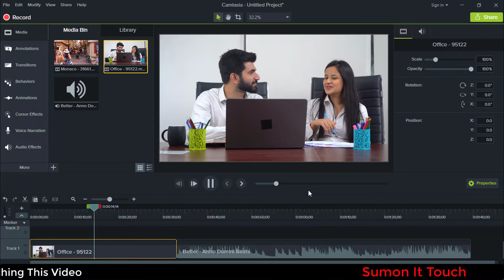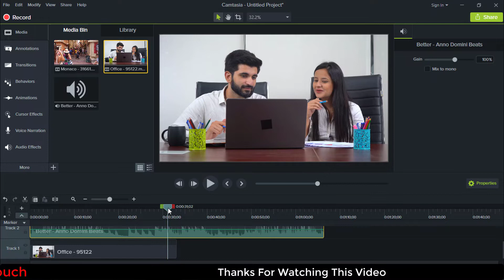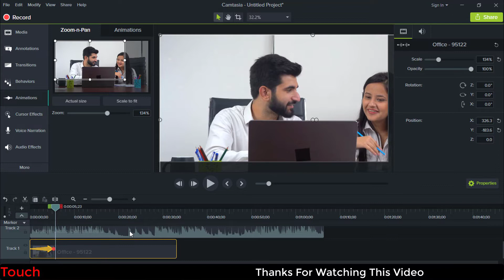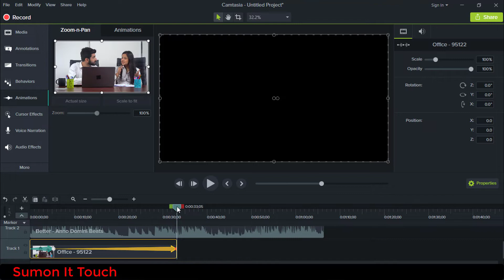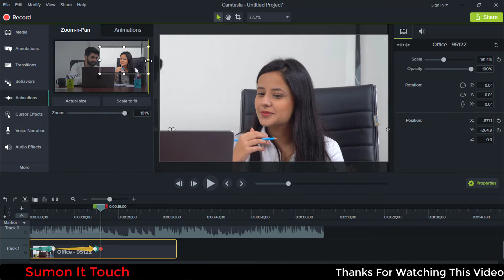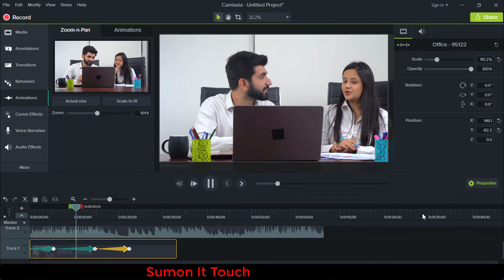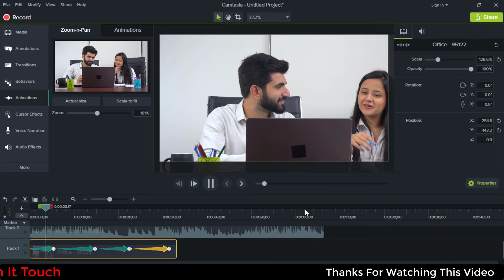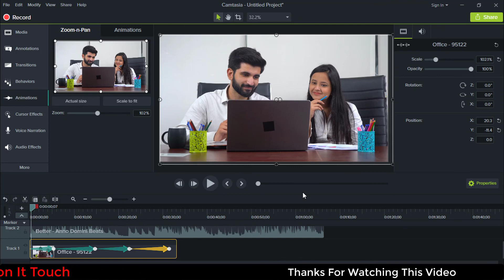Video Edit by Camtasia 9 on Zoom In & Zoom Out Bangla tutorial | Part 2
Basic to Advance Video Editing Bangla Tutorial on Camtasia 9 Part 2. ভিডিও এডিটিং 2022.
In this series video, This is the fast video of Basic to Advance Video Editing Bangla Tutorial on Camtasia 9. I will teach you how to basic & advance video editing with Camtasia 9. Camtasia 9 is one of the best user-friendly video editor software. Like most of the YouTubers, Vloggers & some professionals working with Camtasia 9 video editor software. This software has real-time timeline view, supra fast drag & drop tools. I think you are regularly following my tutorials video you can edit the video easily & professionally. So watch, practice and create. Thanks.

 আমি আপনাদের ভিডিও এডিটিং এর বেসিক এবং প্রফেশনাল কাজগুলো দেখাবো যেগুলো এর আগে আপনি কোথাও পাননি।  আমি আপনাদেরকে ক্যামতাসিয়া দিয়া ফুল ভিডিও এডিটিং বাংলা টিউটোরিয়ালের মাধ্যমে ভিডিও এডিটিং এ এক্সপার্ট বানিয়ে ছাড়ব ইনশা আল্লাহ। অন্যান্য সফ্টওয়্যার এর মতো এটা দিয়ে ভিডিও এডিটিং করা ওতো কঠিন নয়। আপনি নিজেই আপনার ভিডিওগুলো সহজে এডিট করতে পারবেন।

Basic Computer Full Course | Part-12 -

আসসালামু আলাইকুম।
“সুমন আইটি টাস্” ইউটিউব চ্যানেলে আপনাকে স্বাগতম।
আজকের ভিডিওটি আপনাদের কেমন লেগেছে? যদি ভিডিওটি ভালো লেগে থাকে,
তাহলে অবশ্যই ভিডিওর নিচে কমেন্ট করে আপনার ভালো লাগার বিষয়টি আমাকে জানিয়ে দিন।